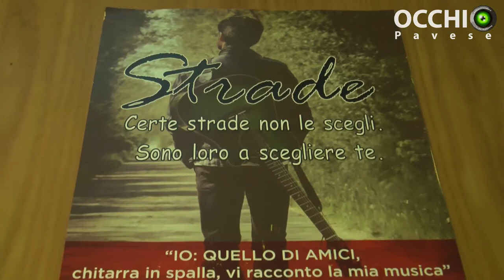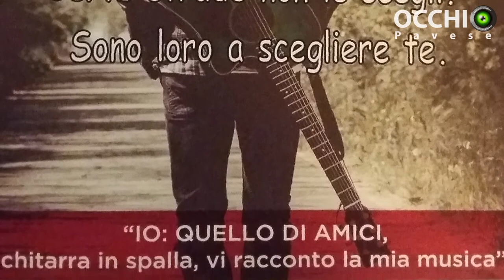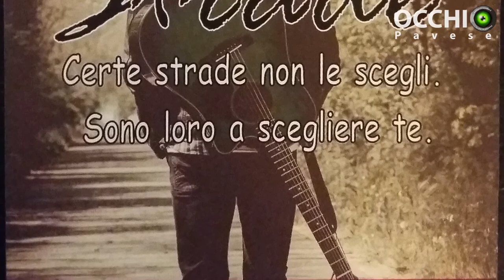Intervista a Gianluca Giagnorio (MaLaVoglia) in occasione dell'uscita del libro "Strade"